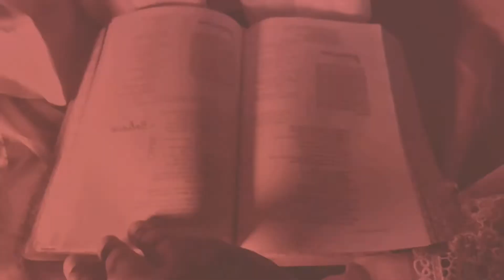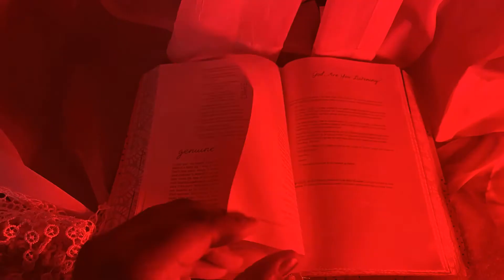My first summer love and how it went